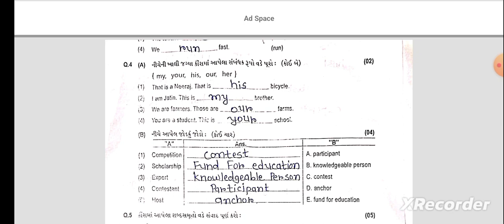STD 8 English paper solution 12 7 2023